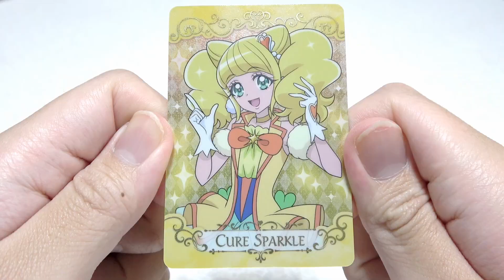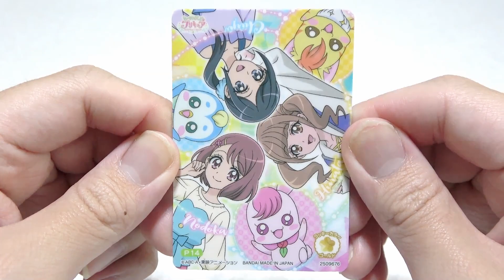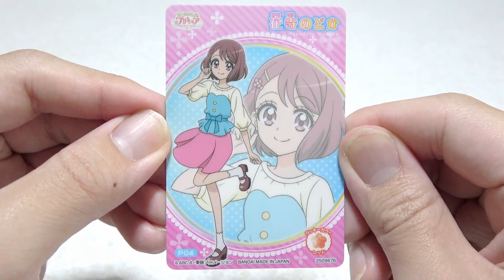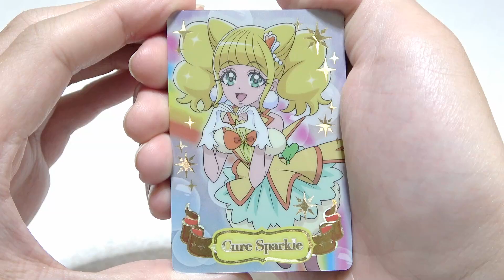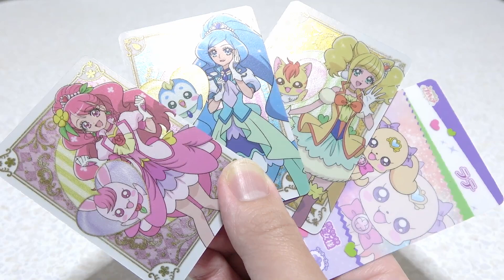【ヒーリングっどプリキュア】 キラキラカードグミ 1BOX 開封 Healin'Good Precure Sparkling Card Gummy Review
今回は ヒーリングっどプリキュアの
キラキラカードグミを1BOX開封していきます！
全部で15種類のカードがラインナップされています！

謝謝！